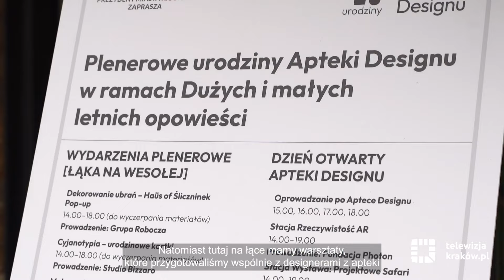Mija rok od otwarcia Apteki Designu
Apteka Designu świętuje pierwszy rok swojej działalności. To doskonały moment, by sprawdzić jak obiekt poszpitalnej apteki zmienił się w przestrzeń kreatywnej i twórczej pracy. W sobotę, 28 września na łące przy Aptece Designu odbyło się wydarzenie plenerowe.